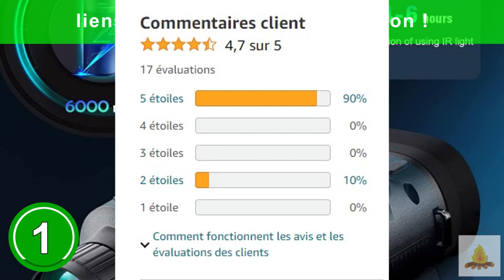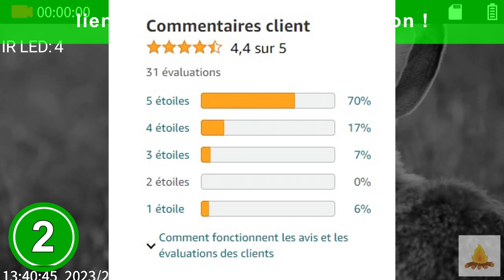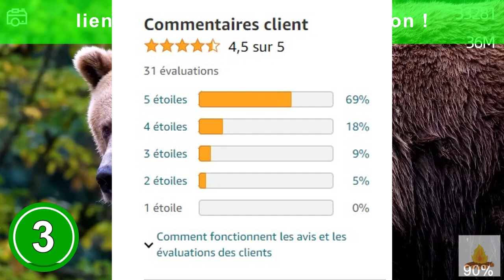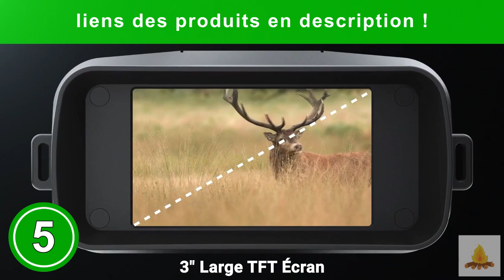jumelle à vision nocturne : TOP 5 des jumelles à vision nocturne à acheter en 2023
Les 5 meilleures jumelles à vision nocturne à acheter en 2023 pour la survie, la randonnée et le bushcraft sont présentés dans cette vidéo !

💫 Produit 1 : Jumelles Vision Nocturne

💫 Produit 2 : Jumelle Vision Nocturne, Relassy 1080P HD

💫 Produit 3 : Jumelle Vision Nocturne

💫 Produit 4 : Jumelles Vision Nocturne, TKWSER 4K 2600mAh

💫 Produit n°5 : Jumelles Vision Nocturne, TKWSER Binoculaire Vision Nocturne 1920P HD